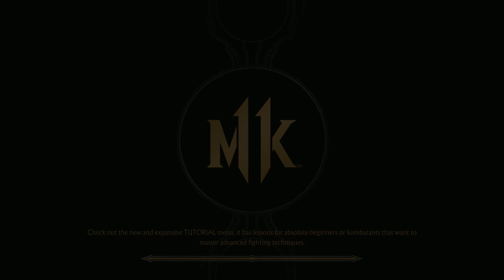THE ARCADE SHOWDOWN - Mortal Kombat 11 | Let's Play